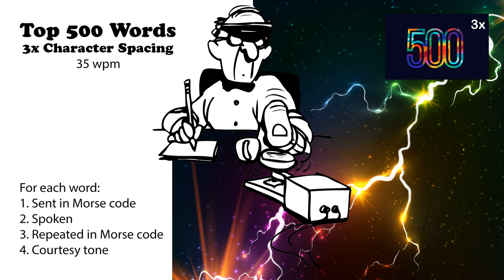3x Character Spacing - Top 500 Words - 35wpm